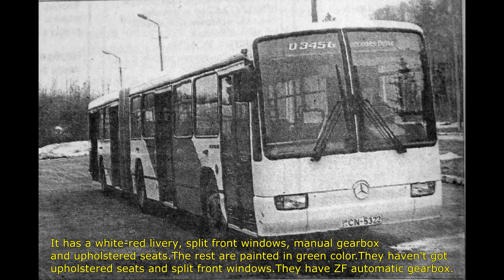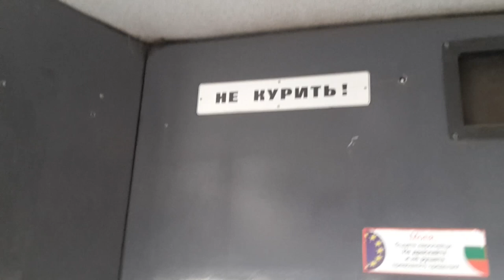Sofia Buses | The first Mercedes-Benz Türk O345G (#3278)🚌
This bus arrived in Sofia as a test bus in 1997. After testing, Sofia buys a plenty more of these buses but with some differences shown in the video. :-)